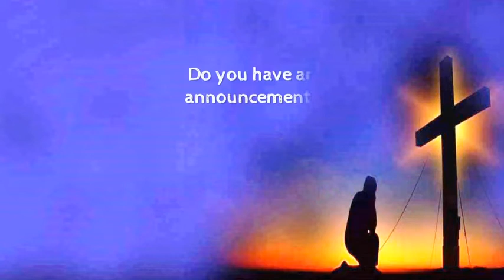O.A.S.I.S. Community Church: May 15, 2022